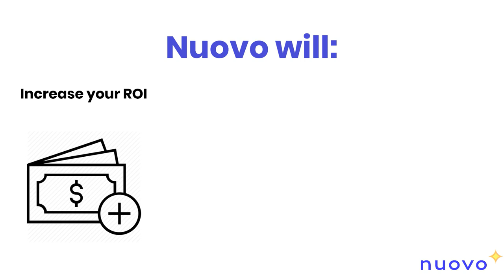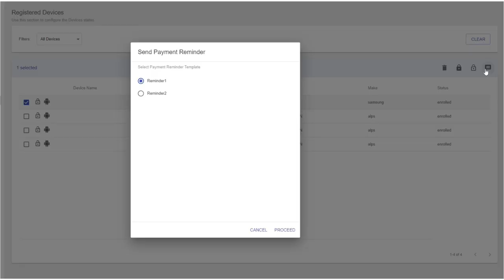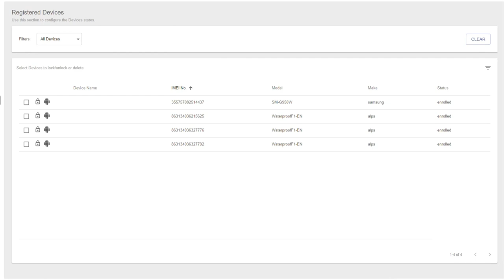Nuovo - Credit and Rental Device Management Solution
Do you sell mobile devices (Smartphones, Tablets, POS) on credit or rent out devices?

Do you need a solution for managing and tracking devices?

Nuovo allows you to do that and more!

Features :
- Lockdown devices when payment is not made
- Send Payment Reminders
- Direct customers directly to your payment portal
- Powerful API allows you to integrate with existing platforms
- Works with KME (Knox Mobile Enrollment), DEP (Device Enrollment Program), and Android Zero-Touch to automate enrollment.

Our solution removes the risk of non-payment and allows companies to confidently rent or sell devices to high-risk end-users.